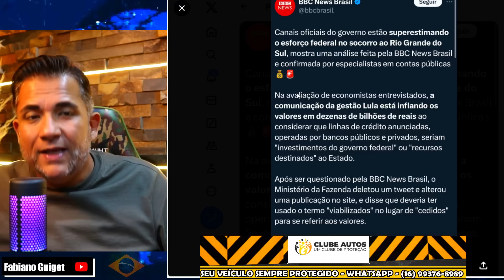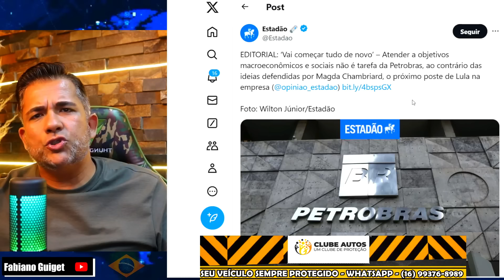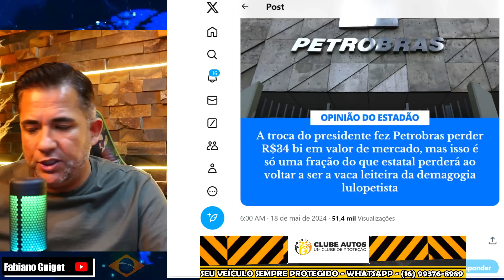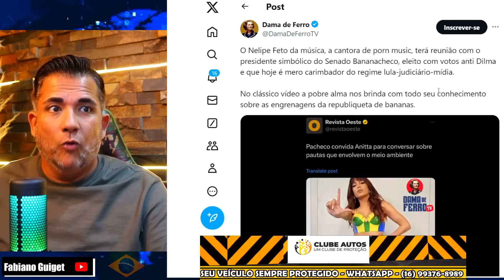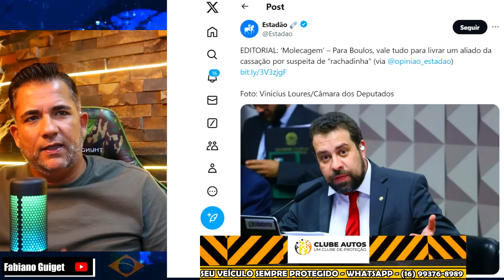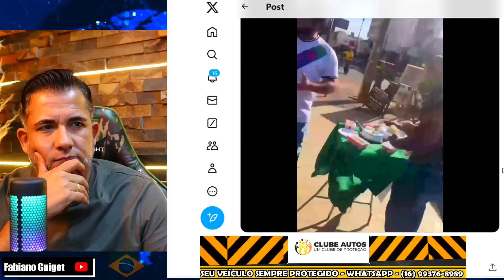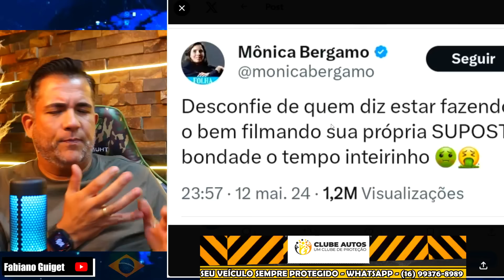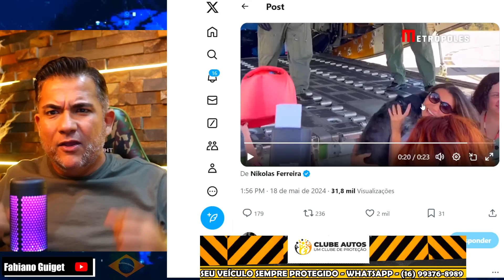URGENTE “SURREAL” INÁCIA POSA DE BLOGUEIRINHA NO SUL OFICIAIS DA FAB ENTRARAM NA DANÇA! CONTRANGEDOR